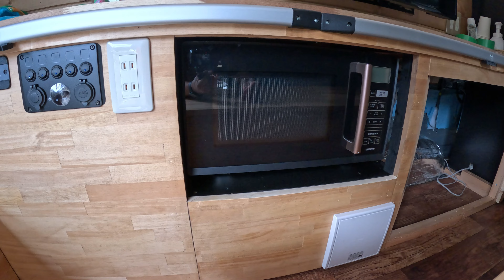電子レンジを膝蹴りで割ってしまったのでドア交換と同じ過ちをしないようにベッドを組んでみた！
前回の動画で電子レンジのガラスを割ったので、電子レンジの修理をしてベッドを作ってみました！
これが快適かどうかは分かりません😅
その検証はまた後日！

In the previous video, I broke the microwave glass, so I repaired the microwave and made a bed!
I don't know if this is comfortable 😅
That verification will be done later!

まるんぽチャンネルはキャンピングカーやハイエースで日本中を観光をしながら、グルメスポットや車中泊スポットをおっさんが巡りながら紹介するチャンネルです。

基本的に動画配信は金曜日になりますがキャンピングカーのイベント等の動画を配信する時は曜日変更する事があるのでご了承くださいませ🙇‍♂️

✴︎ About Marunpo Channel ✴︎

Marunpo Channel is a channel that introduces gourmet spots and sleeping spots while traveling around Japan in a camper or Hiace.

Basically, the video will be distributed on Friday, but please note that the day of the week may change when videos such as camper events are distributed 🙇‍♂️

If you see me at various events, sightseeing spots, RV parks, roadside stations, etc., feel free to talk to me✨

🟢レンタルキャンピングカー、キャンピングカーイベントを運営してます。
キャンピングカーに乗ってみたい、キャンピングカーイベントに参加したいと思う方は

🔵X(旧Twitter)では最新の旅の行き先や道中での出来事、イベントの参加等も発信しています。